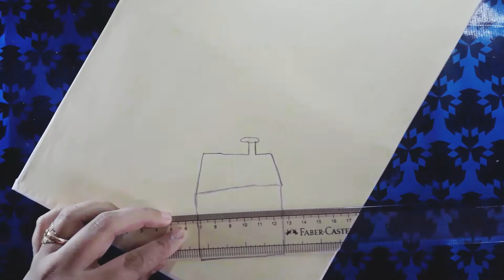Art and Craft with Pista shell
See the video without skipping .